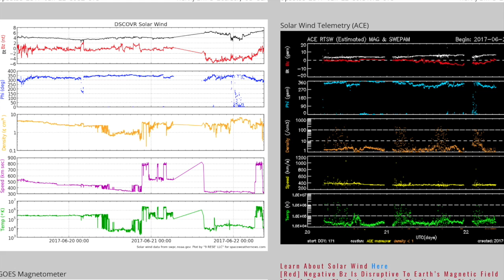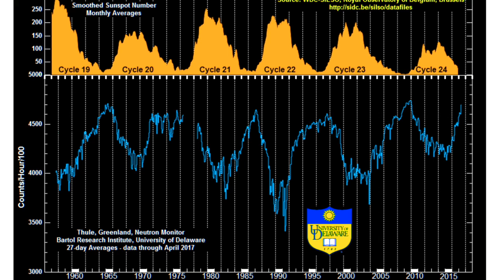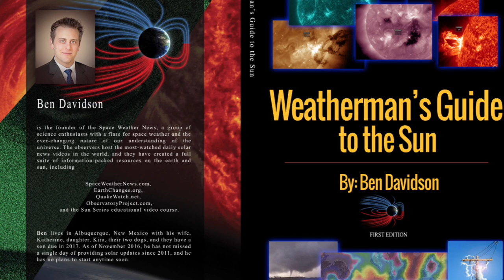Cosmic Rays Increasing, Satellites Struggle | S0 News June.22.2017